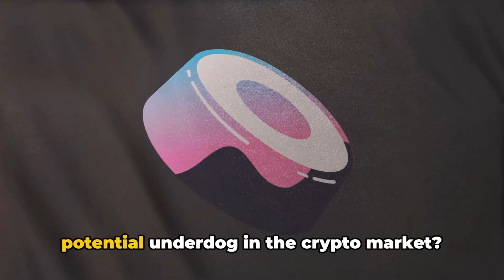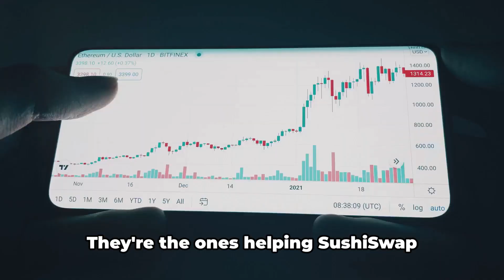SushiSwap SUSHI: 🍣 The Crypto Market's Underdog - Potential & Analysis of SushiSwap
. Explore the world of decentralized finance with SushiSwap, an innovative platform delivering cutting-edge solutions. This DeFi protocol has revolutionized cryptocurrency trading with its groundbreaking liquidity pool model. SushiSwap allows you to become a part of the vibrant crypto ecosystem, facilitating seamless swaps of digital tokens. Experience the transformative power of blockchain technology, enabled by SushiSwap's permissionless network. Its user-centric design features yield farming opportunities, letting you earn passive income through staking. Dive into the robust financial system developed by SushiSwap and discover a host of DeFi services, including lending and borrowing. An integral part of Ethereum's DeFi landscape, SushiSwap serves as a catalyst for financial democratization. It fosters a decentralized marketplace empowering users with financial autonomy. Rewriting traditional finance norms, SushiSwap ushers in a new era of digital currencies. Embrace the future of finance with SushiSwap, where innovation converges with convenience for a seamless crypto trading experience.